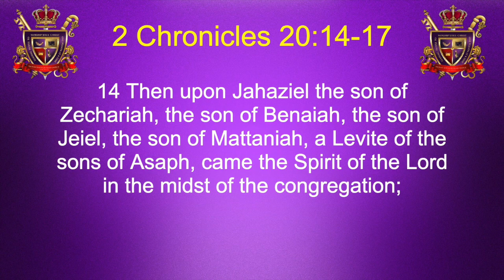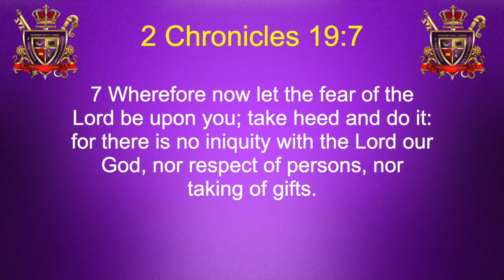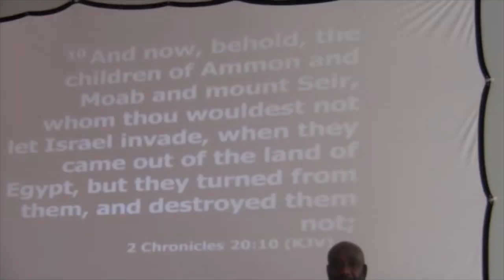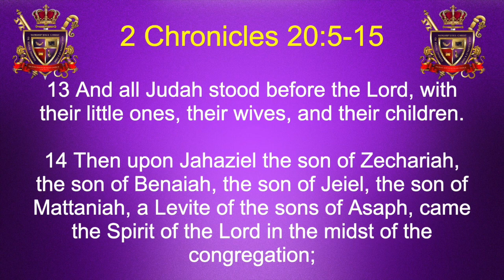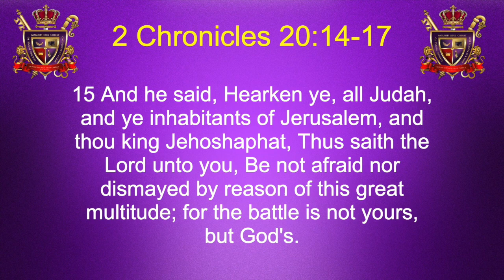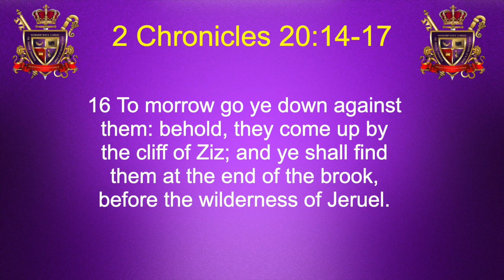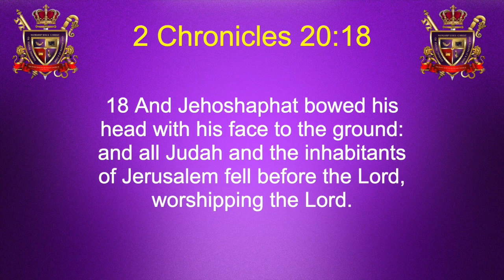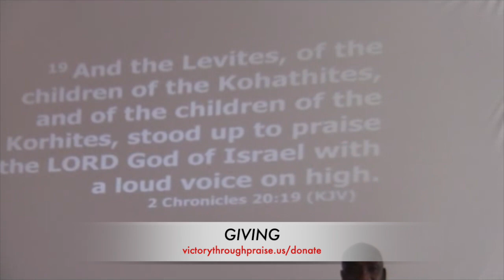Don't Fight your Battles Pt. 2 - Victory Through Praise Sermon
This week's sermon is a continuation of Victory Through Praise's "Don't Fight Your Battles" in series in which Pastor Carol Hamilton encourages God's People to allow God to fight their battles for them. There are some battles that we cannot handle on our own; therefore, we must trust that God has got us covered!